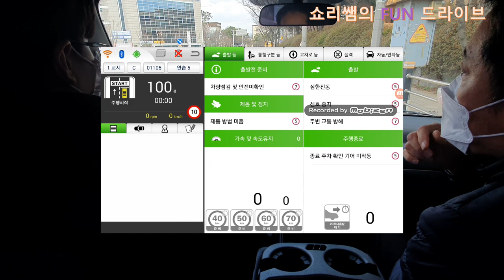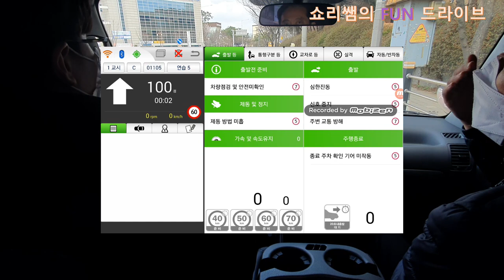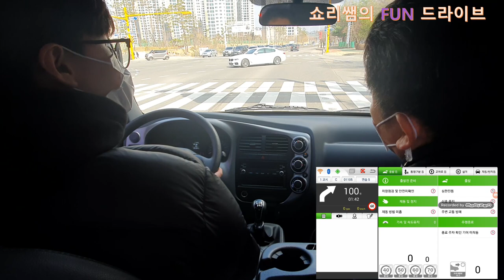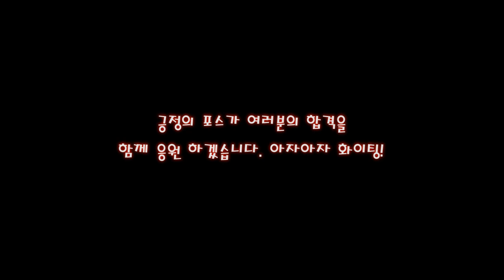4단 기어로 우회전 하면 어떻게 될까?